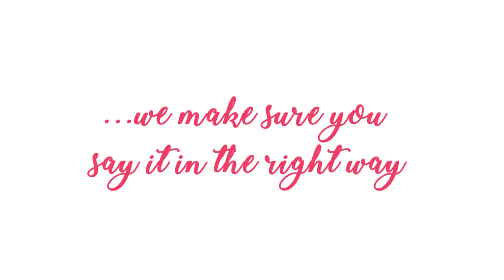Say It the Right Way: Giftisimo Gift Cards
Want to say so much and yet you lack the right words? Say it with a beautiful card from Giftisimo. Each of these cards is made individually in Prague and sent to Britain. With love and passion, we create the perfect way for you to let someone know how you feel. Wanna try?